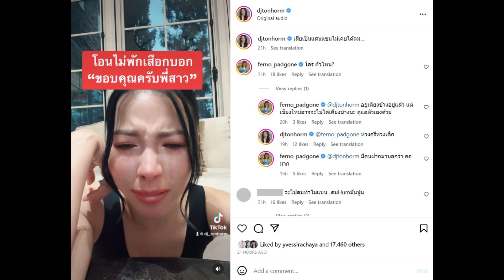หัวอกสายเปย์ร่ำไห้! ต้นหอม เปิดตำนานเสียเป็นแสนแขนไม่ได้ดม…?!